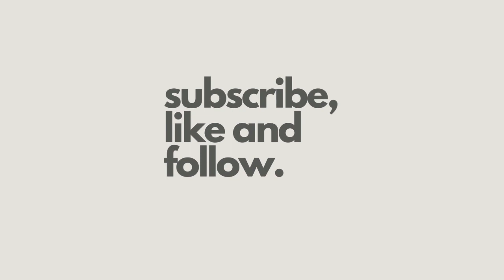Let's Talk The Power within New Beginnings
Imagine losing everything and everyone, for some this is a reality. However, somehow despite tremendous loss in return it is possible to receive everything you have lost and so much more.

That is the power within new beginnings.

Join myself and special guest Adebayo Chris Katiiti as we unpack loss, systemic barriers, discrimination, hope and new beginnings.
Chris (he/him/they/them) is a human rights activist and advocate for the transgender community. He has over six years of experience advocating for Queer Refugees and Newcomers including gender-diverse communities. He is the founder of RARICANow (@raricanow), a non-profit, based in Edmonton, Alberta that supports Queer Refugees and Newcomers.

In addition, Chris is an artist (singer/songwriter) and certified Life and Wellness Coach.

Additional Information/Events
-November 20th Trans Remembrance Day “The Antidote of Oppression”
-“Unpacking Black Trans Legacy” streaming now on StoryHive

Spotify: Real Talk Podcast with Robin